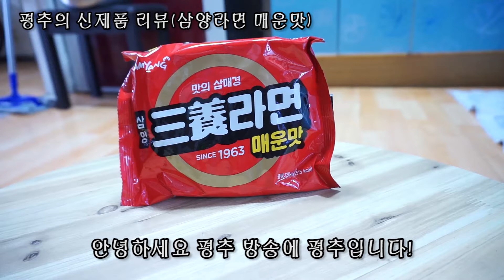[리뷰] 삼양라면 매운맛(Samyang ramen-Spicy)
삼양라면 신제품
삼앙라면 매운맛 리뷰 입니다!!

맛:★★★
평가 : 삼양라면 얼큰한 맛